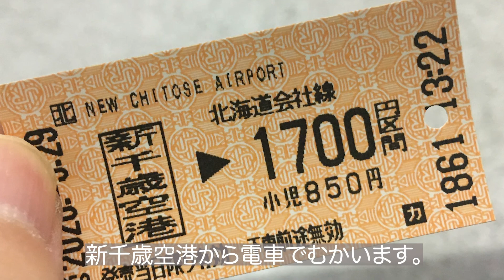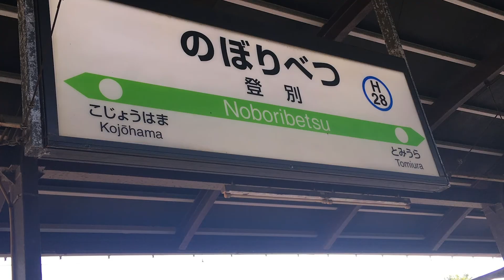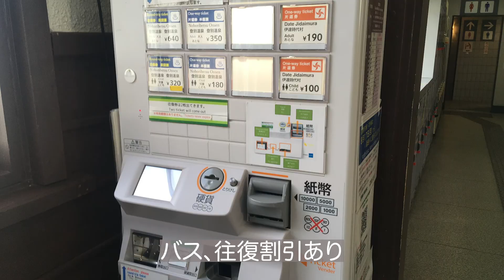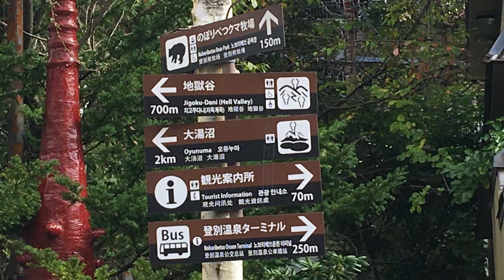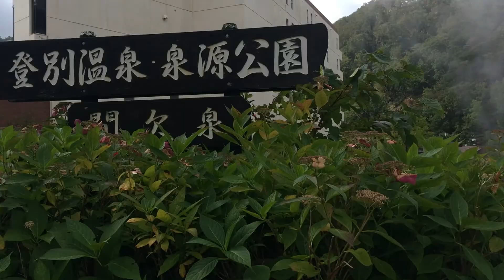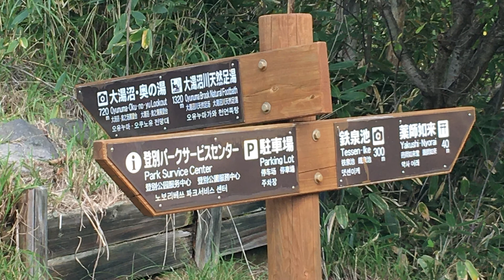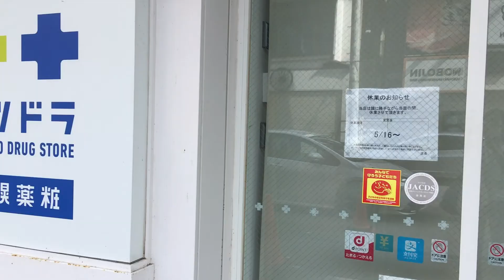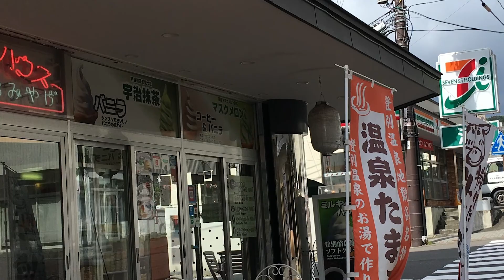北海道 登別温泉をぶらり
登別温泉の地獄谷を中心にまわりました。自然がきもち良く、温泉もとても良いです。レンタカーなしの電車旅です。